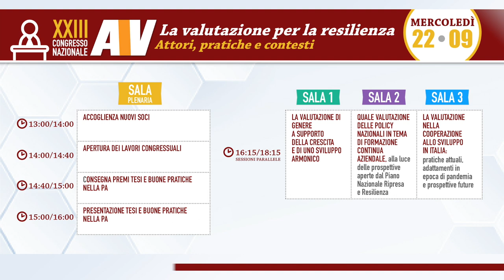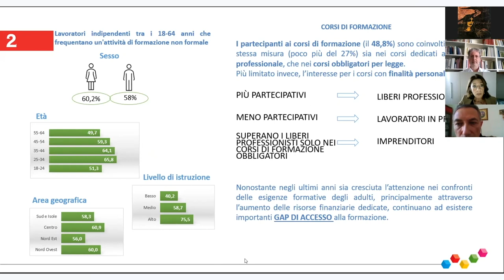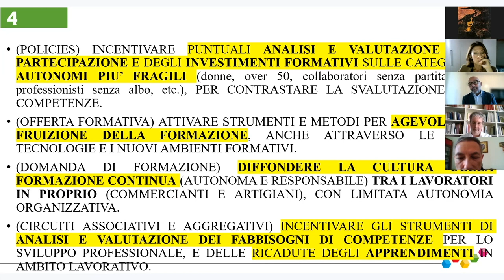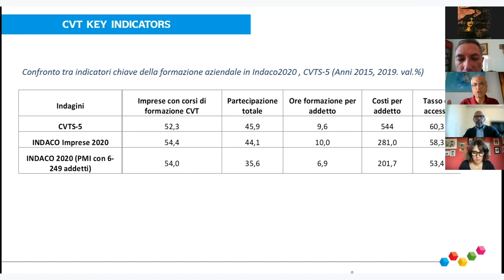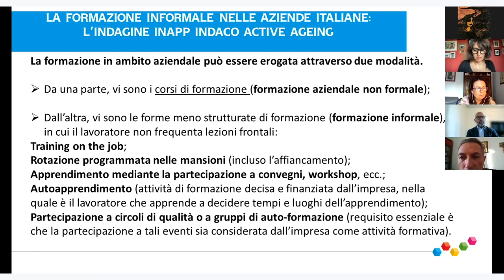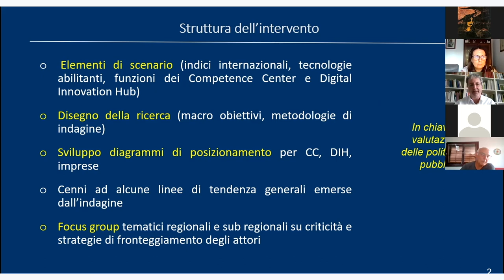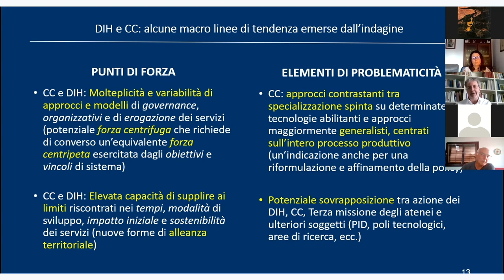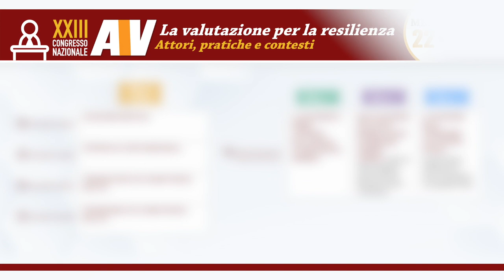Congresso AIV 2021 - Panel "Valutazione delle policy nazionali in tema di formazione continua"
Sessione di mercoledì 22 settembre 2021 ore 16:15 - 18:15 (sala n. 2).

Panel di discussione "Quale valutazione delle policy nazionali in tema di formazione continua aziendale, alla luce delle prospettive aperte dal Piano Nazionale Ripresa e Resilienza", organizzato da Roberto Angotti (INAPP) e Luca Dordit (Università degli Studi di Udine) nell'ambito del XXIII Congresso Nazionale AIV.